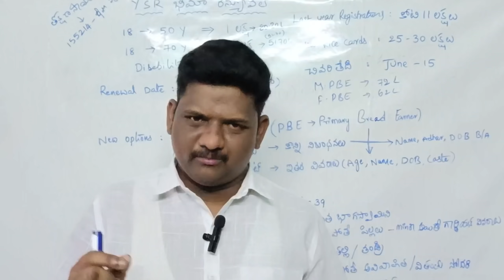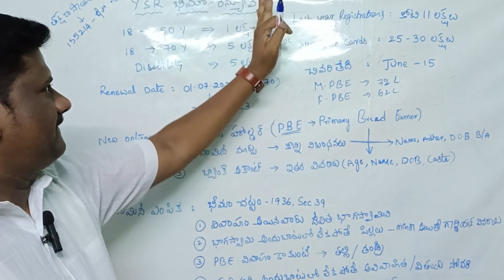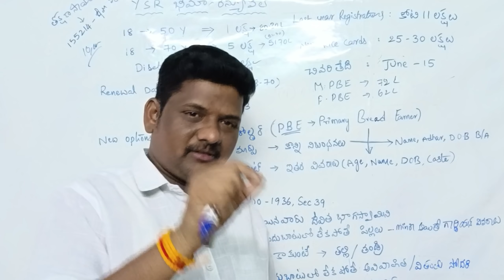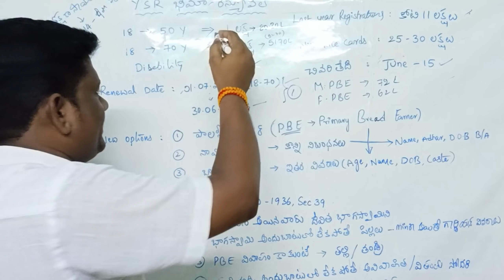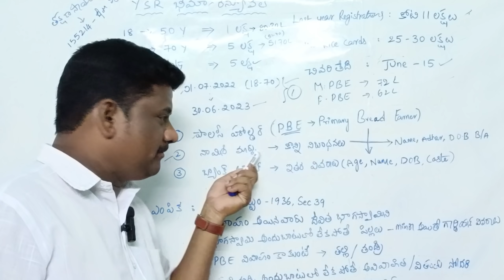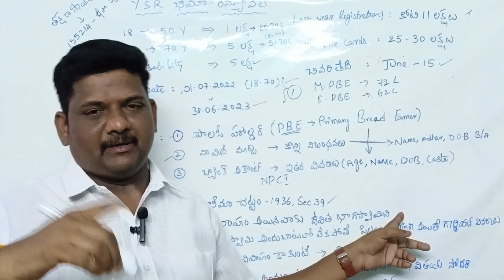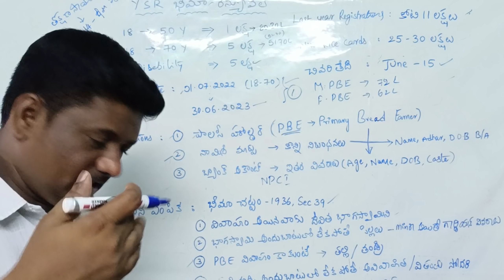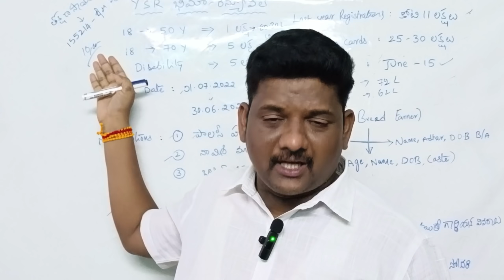Ysr Bima Renewal Options 2022||SurveyProcess,New Registrations,Delete Member#maddimadugumunirathnam